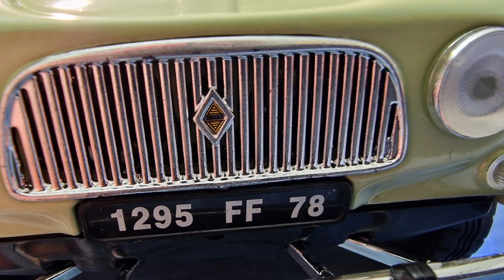RENAULT 4L, SOLIDO 1/18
Diecast scale model from Solido, Renault 4L